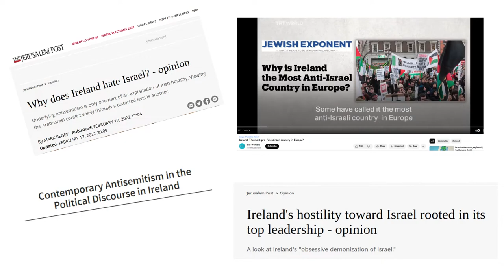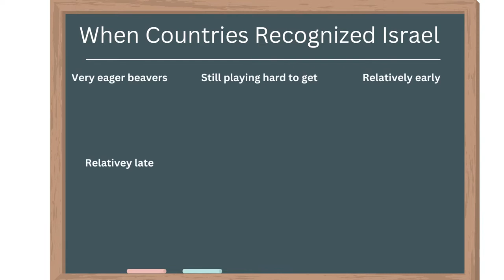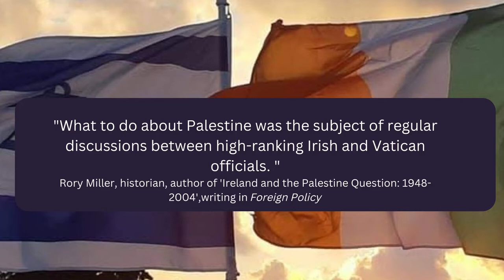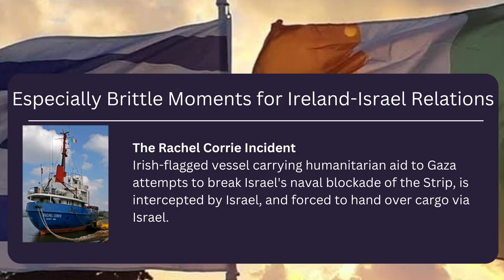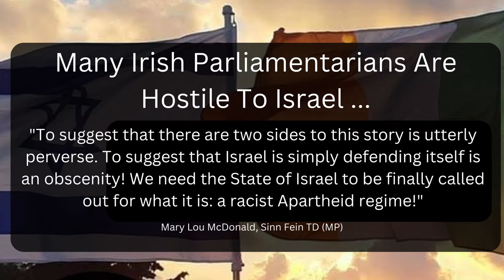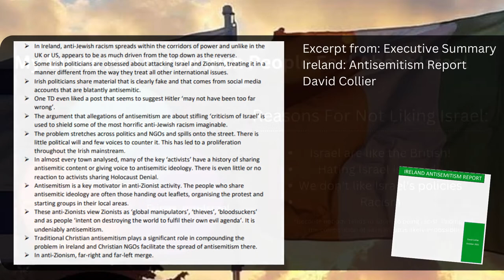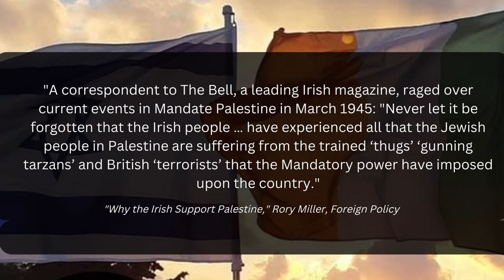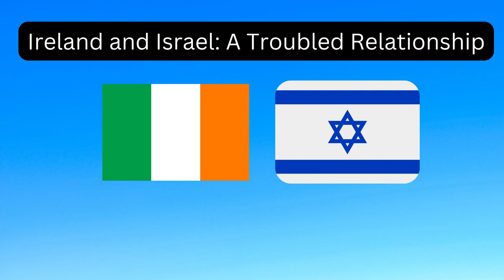The Ireland-Israel Relationship And Its Tumultuous History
Israeli diplomats are said to regard Ireland as the most anti-Israel country in Europe. But is the reputation well-deserved?

Were ties between Dublin and Jerusalem (or should we say: Tel Aviv) always this sour? And how have Israel and Ireland managed to maintain a relatively fruitful commercial relationship in light of the fact that they don’t see eye to eye on politics?

This video contains opinions and interpretation of facts that may stimulate disagreement and differences of opinion.

== Credits: ==:

Script/voiceover/presentation: Daniel Rosehill
Graphical elements: Pexels and Canva

== Timestamps ==

Intro - 00:00
Simon Coveney frustrated by Ireland - Israel ties - 00:41
When world governments recognized Israel - 02:50
Did Vatican ties affect Ireland's recognition of Israel? - 03:50
"Why The Irish Support Palestine" by Rory Mill - 04:50

== Articles mentioned: ==

== Videos mentioned:==

Why Did Australia Recognize Jerusalem As Israel's Capital - And Then Change Its Mind? (Explainer)